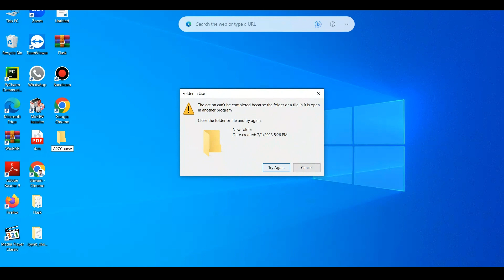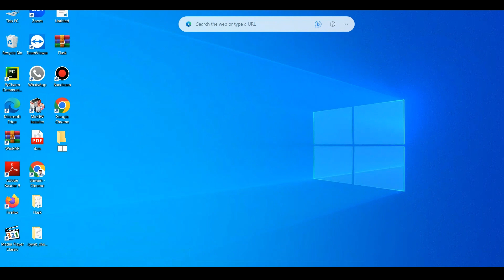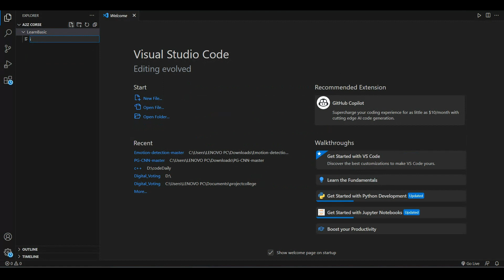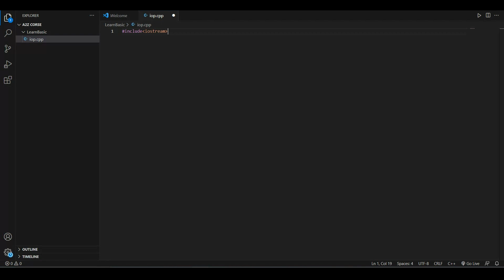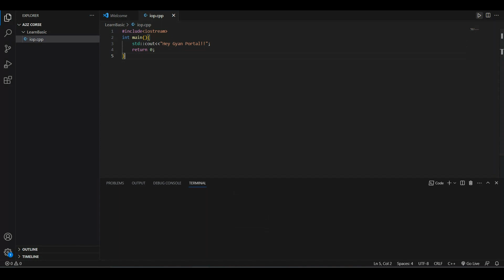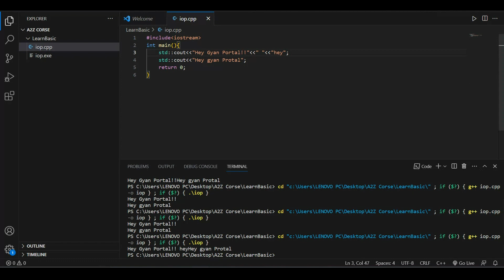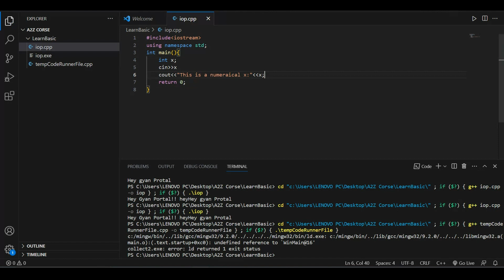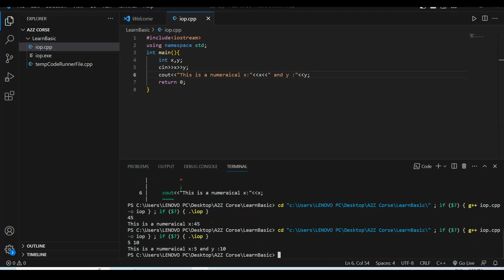Input/Output Basics in C++ | Lecture 1.1.1 | Things to Know in C++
Welcome to Lecture 1.1.1 of our "Things to Know in C++" series! In this video, we dive into the fundamental concepts of Input and Output (I/O) in C++. Whether you're a beginner taking your first steps in programming or an enthusiast looking to reinforce your skills, this lecture is designed to provide you with a strong foundation in C++ I/O techniques.

**Topics Covered:**
- Understanding the role of standard input and output streams (cin and cout).
- Formatting output using manipulators like setw and setprecision for a clean user experience.
- Implementing user input validation to handle unexpected values effectively.
- Exploring file input and output using ifstream and ofstream streams.
- Handling errors gracefully through try-catch blocks.

Throughout the lecture, we'll walk you through practical examples and provide hands-on demonstrations, ensuring you grasp these concepts thoroughly. By the end of this video, you'll be equipped with essential knowledge to enhance your C++ programming skills.

🔗 Links:
- Code examples and resources: [Insert Link]
- Previous lecture: [Insert Link]
- Next lecture: [Insert Link]